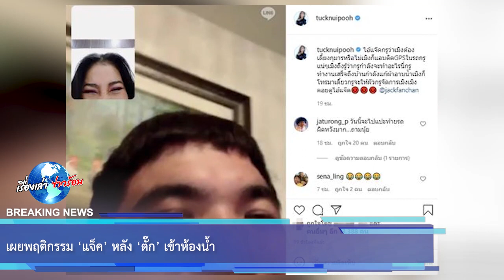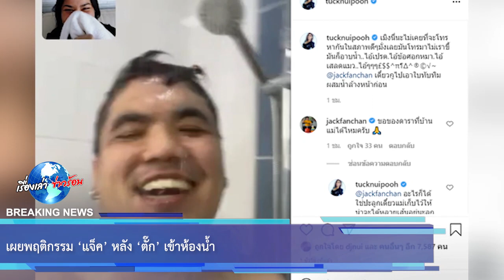เผยพฤติกรรม ‘แจ็ค’ หลัง ‘ตั๊ก’ เข้าห้องน้ำ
ตั๊ก ศิริพร เผยพฤติกรรมนักแสดงรุ่นน้อง แจ๊ค แฟนฉัน เตรียมให้สามีจัดการ เรียกได้ว่าหลายๆคนคง

รู้จักกันเป็นอย่างดีสำหรับ ตั๊ก ศิริพร อยู่รอด หรือที่หลายๆคนรู้จักกันในนามของ ตั๊ก ลีลา และถึงแม้

จะอยู่ในวงการบันเทิงมาเป็นระยะเวลานานแล้ว แต่ความสวยของเธอกลับไม่ลดน้อยลงเลยแม้แต่น้อย

และคงทราบกันดีว่า ตั๊ก ศิริพร โด่งดังจากการเป็นนักร้องและในระยะหลังอาจเห็น ตั๊ก ศิริพร ในรายการ

เพลงโดยเป็นกรรมการตัดสินการประกวดมากยิ่งขึ้น รวมถึงรายการของป๋ากิ๊กและดู๋ สัญญา รายการ

ประกวดร้องเพลงชื่อดัง ล่าสุดทางด้าน แจ๊ค แฟนฉัน ได้ออกมาโพสต์ข้อความเผยว่าแจ๊ค แฟนฉัน

00:00 - Intro
00:10 - News
01:00 - Minute